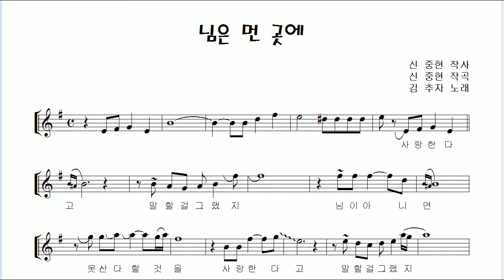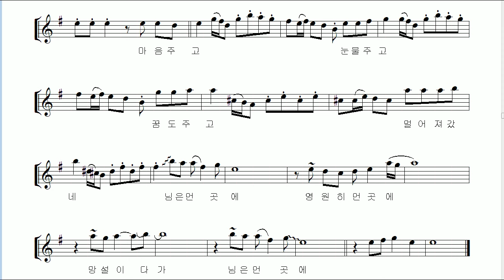김추자 "님은 먼곳에" 알토 색소폰 연주 김은산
김추자씨의 "님은 먼곳에"가 발표 된 것은 1969년 TBC 드라마 '기다리겠소' 의 주제곡으로 사용되며 부터 였습니다.

드라마 주제가였던 김추자의 "님은 먼곳에"는 사랑의 열병에 빠진 무수한 남녀의 영혼을 위로한 명곡이다. 사실 이 노래는 주제가를 취입할 가수 결정 단계에서 난항을 겪었다. 드라마 주제가의 작곡을 의뢰받은 신중현은 노래를 취입할 가수 선정을 고심했다.

처음에는 당대 최고의 인기 여가수 패티김으로 취입 가수를 내정했다. 그러나 주제가 취입 제의를 받은 패티김은 “그런 리듬의 곡은 부르지 않겠다”며 녹음 예정일에 자신의 리사이틀 공연 일정을 잡아버렸다. 결국 드라마 첫 방송이 임박했지만 주제가를 부를 가수를 찾지 못하는 긴박한 상황이 발생했다.

신중현은 넘치는 끼와 가창력을 보여준 임희숙을 취입 가수로 떠올렸다. 그러나 이미 작곡가 김희갑에게서 MBC 드라마 주제가 '왜 울어'를 받아 취입했던 임희숙은 의리를 중히 여겨 신중현의 제안을 고사했다. 다급해진 방송국에서 대타 가수를 거듭 요청하자, 신중현은 자신의 휘하에서 막 데뷔해 주목받고 있던 신인 가수 김추자를 내세웠다.  [네이버 지식백과] 에서

그 후 25년이지난 1995년에는 조관우씨가 리메이크해서 다시 한번 세대를 넘어선 많은이들의 기억속에 남게되었습니다.

오늘은 알토 색소폰 으로 연주하며 키보드의 세션을 더블링 하여보았습니다.